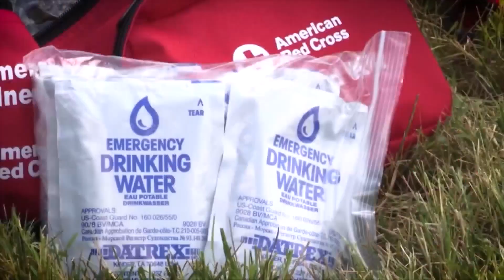Local volunteers from the American Red Cross are heading to Louisiana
Volunteers from the St. Louis Chapter of the American Red Cross are heading toward the Gulf Coast to help with hurricane relief efforts